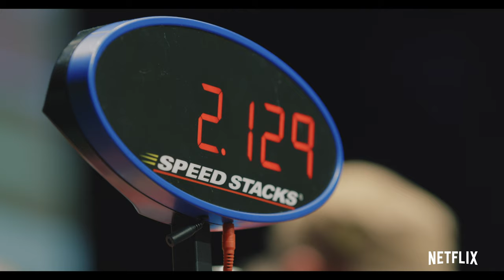THE SPEED CUBERS | Netflix Documentary OUT NOW!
THE SPEED CUBERS documentary is OUT NOW ! Discover the special bond — and uncommon competitive spirit — shared by the world's Rubik's Cube-solving record breakers Feliks Zemdegs and Max Park!

Be a solver of tomorrow and check out our BRAND NEW solution guides